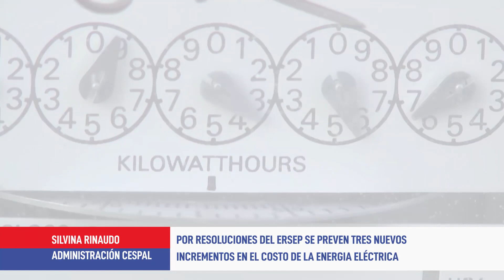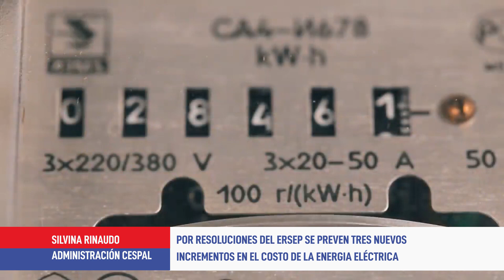Incremento de tarifas del servicio de energía eléctrica - Silvina Rinaudo